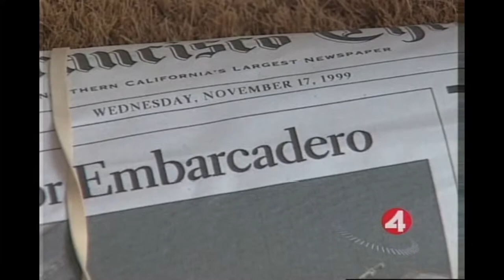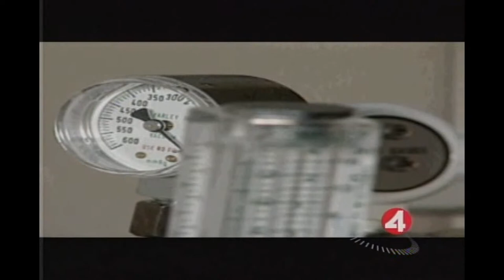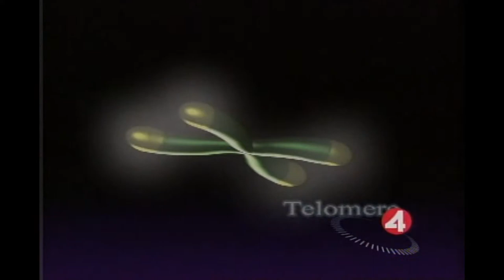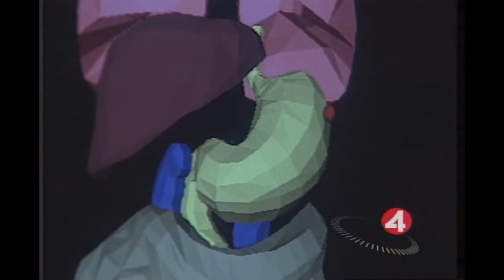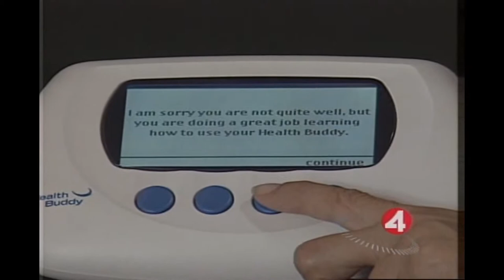Bay Area 2020 Part 2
A surprising number of smart people say the revolution we're seeing in computers today will soon turn into a revolution in bio-technology. The implications for your health are nothing short of stunning. As NewsCenter4's Anthony Moor reports, it could extend your life for decades beyond what you thought.